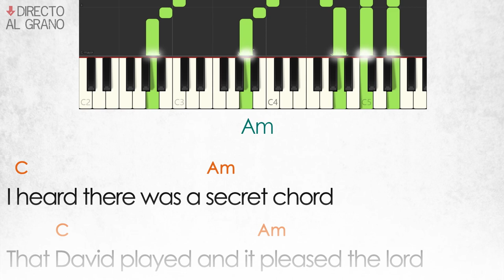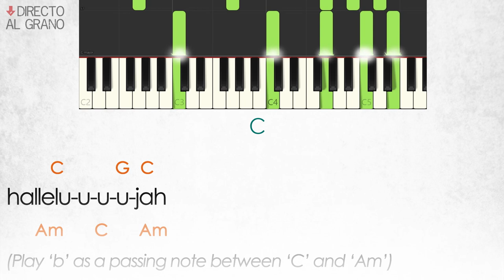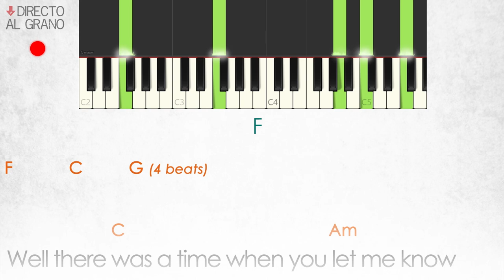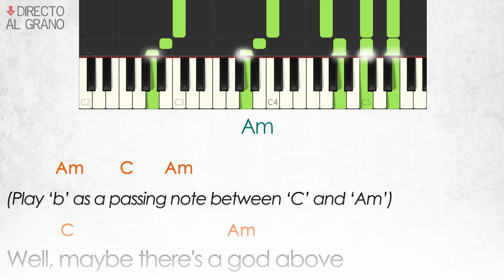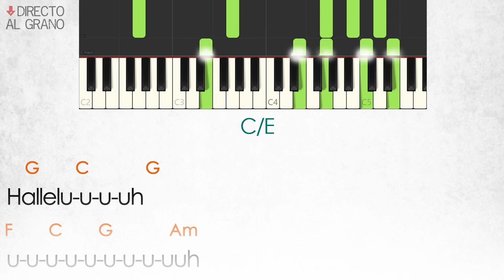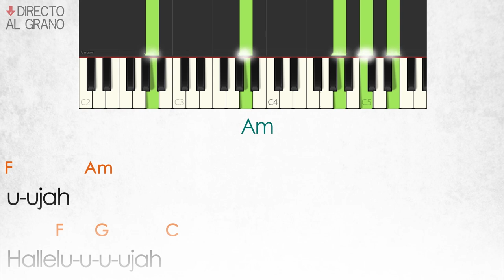Hallelujah PIANO CHORDS & LYRICS | JEFF BUCKLEY [Play-Along]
Learn to play HALLELUJAH in the style of JEFF BUCKLEY with this real-time video songbook. Try it!

This video contains all the chords and timings for a right performance.

Learn by playing and enjoy the process.

Forget about that disgusting metronome sound and put in mood with a real sounding closed hi hat.

The idea of putting only drums sounds is to give you the chance of transposing freely in case the actual tonality isn’t comfortable for your voice range. Pick a capo, and play it wherever you like!